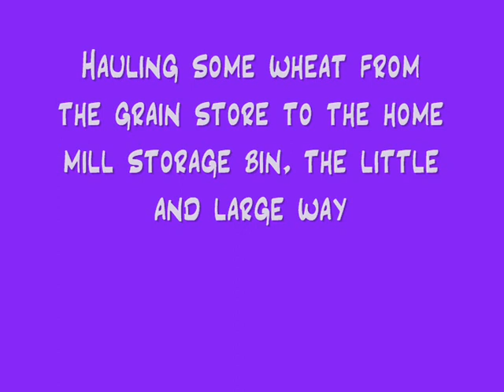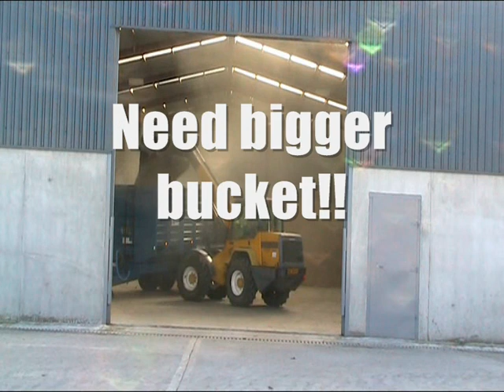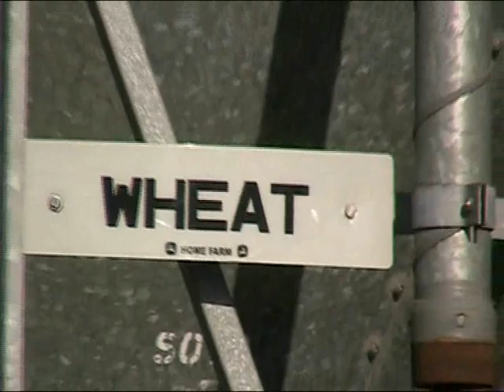Little and Large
Hauling wheat from the grain store to the milling storage bin with 6.5 ton Kane trailer on a John Deere 5820, and 14 ton Kane trailer with extensions on a John Deere 6830. a bit of a size difference!!